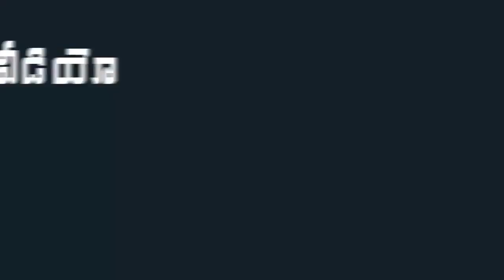Ukraine AP Students Meets AP CM YS Jagan | AP Students Thanks to YS Jagan | Indiontvnews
Ukraine AP Students Meets AP CM YS Jagan. AP Students Thanks to YS Jagan.